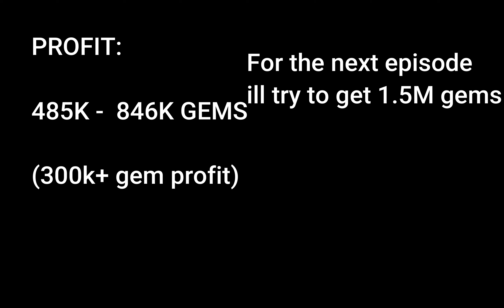Trading To Huge Pet Episode 1 (BALLOON CAT GIVEAWAY)| PET SIM 99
yay alot of profit in just 1-2 hours